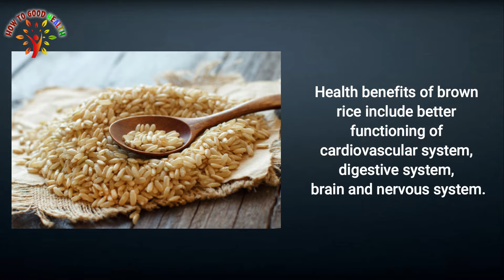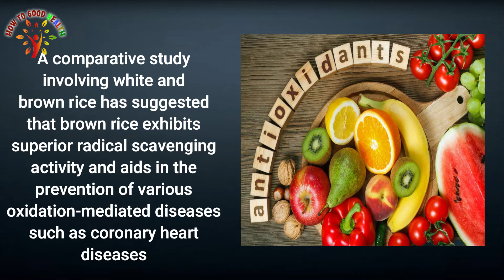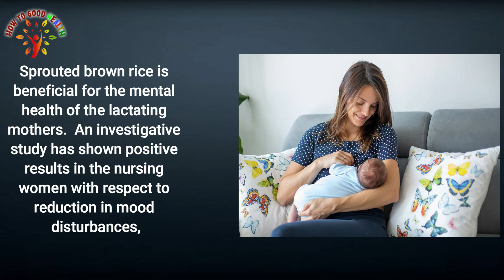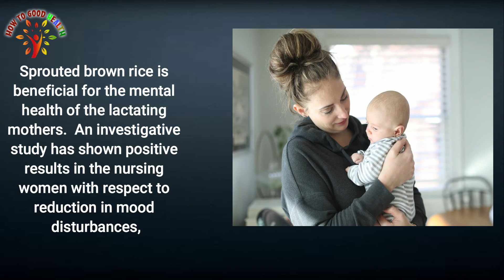Brown Rice Nutrition Facts and Health Benefits | A Diet Rich in Health Promoting Properties.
Is Brown Rice Healthy for You? Know its Benefits, Calories and ...
Healthbenefits of BrownRice include better functioning of cardiovascular system, digestive system, brain and nervous system. It is loaded with powerful antioxidants which provide relief from a range of ailments such as hypertension, unhealthy levels of cholesterol, stress, mental depression and skin disorders. High nutritional content in brown rice proves effective in various medical conditions such as cancer, obesity, diabetes, neurodegenerative disorders and insomnia. It has anti depressant properties and helps maintain healthy bones and stronger immune system.